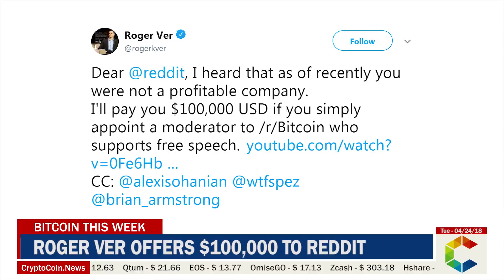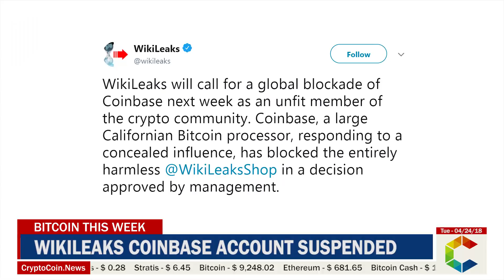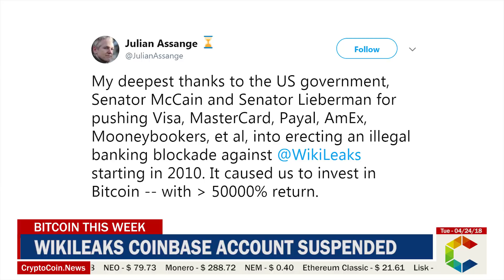Bitcoin This Week: WikiLeaks Coinbase Account Suspended, Bitcoin Price And More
Today on Bitcoin This Week we discuss the recent announcement from WikiLeaks informing users about Coinbase decision to suspend their account, we analyze Bitcoin Prices and much more.

Russian Supreme Court Revises Bitcoin Ruling

Back in 2016, a St. Petersburg court ruled against a Bitcoin-related website by the name of BitcoinInfo.ru. The ruling blocked the website because the site was providing info about the virtual currency. A lot has changed since then and now the country seems to be stepping forward to accept virtual currencies. The Supreme Court decided to appeal the previous ruling on the grounds of not having had the owner of the website in question appear at the original hearings, which violated his rights. Russia has changed the political and economic views in regards to cryptocurrencies, with President Putin even sitting together with developer Vitalik Buterin, creator of Ethereum, to discuss future crypto-related plans for the country.

Roger Ver Offers $100,000 To Reddit

Roger Ver, a strong supporter of Bitcoin Cash, recently tweeted offering Reddit to pay $100,000 USD if they were to appoint a moderator “who supported free speech” in the Bitcoin Forum of the website. Ver commented on a Medium post that explained how the website has been systematically shutting down comments from certain users. The post showcased a few examples of how certain comments were consistently deleted, particularly when users asked moderators why they were blocking content if Bitcoin was supposed to not be controlled by anyone.

Ver, who was recently involved in another “free speech” battle with Twitter, is a strong promoter of this subject. Just last week, Twitter banned the @Bitcoin account from their platform. @Bitcoin is an account promoting Bitcoin Cash (BTH) and not Bitcoin (BTC) itself. Although Ver is not the owner of the account, he did comment on the subject, tweeting an explanation of what had happened and putting the blame squarely on @jack, an investor from Lighting Network, for the whole episode.

Belgium Shows Support Towards Blockchain Industry

The World Food Programme (WFP) just announced that the Belgian government will be making a contribution of €2 million Euros to promote blockchain technology. The technology is being used by the WFP to transform humanitarian assistance and promote innovative projects. The money is planned for the agency to further develop research and trial into the use of drones and blockchain solutions to fight hunger around the world.

The WFP has placed a pilot project for refugee camps in Jordan that’s already making cash transfers to 100,000 vulnerable Syrians more efficiently and transparently. Thanks to this particular pilot project, the project is delivering more for less and offering donors a better value for their money.

WikiLeaks Coinbase Account Suspended

WikiLeaks provided users with a secondary Bitcoin account for people to continue making contributions. In a second tweet from WikiLeaks, they called for a global blockade of Coinbase for being an unfit member of the crypto community. It appears to be that the decision made by Coinbase was influenced by other parties.

Andreas M. Antonopoulos, a Bitcoin (BTC) promoter, tweeted how Coinbase had repeated history with the extra judicial embargo made by VISA, MC, PayPal and bans against WikiLeaks. He commented that, even though the embargo was “purely symbolic” since there are other exchanges and wallets, the “symbolism is a pretty poignant reminder of what centralization and banking regulations mean”.

A Week Of Improvement For Bitcoin

Over the past week Bitcoin (BTC) has shown its first week of continuous growth for a while. After opening the week at the $8,300 mark, Bitcoin went down to $7,900 on Wednesday and then continued to show growth as the hours went by. By Thursday, it was back to $8,300 and kept on climbing through the following days. It reached the $8,900 mark on Saturday and closed on Sunday just below $9,000. There are a few possible reasons behind the sudden market prices, but mainly the community is focusing on tax season. Once this period is closed and people have declared, they start trading again, bringing more money into the market and driving prices up. Additionally, there has been other Altcoin-related news that could have driven the prices up, such as Santander Bank starting to use Ripple for faster online transactions.